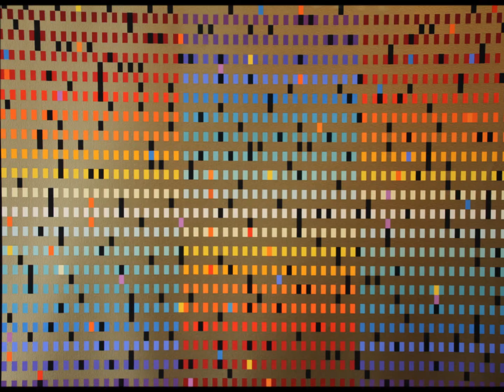Palm Springs - The Arts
Palms Springs Art Museum and nearly installations.